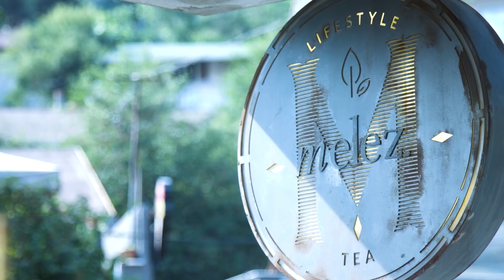C Vitamini Bombası Yaz Çayı | Kız Kulisi | Yeşim Makzume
Bu kez de Melez Tea'de antioksidan ve antivirütik harika bir soğuk çay hazırladık. Tamamen katkısız ve doğal bu çay yaz mevsiminde serinlemek isteyenler için çok leziz bir tercih.
Ve 'KIZKULISI' koduyla Melez Tea'nin internet sitesinden ve Melez Tea Lab'e giderek yapacağınız alışverişlerde bir ay boyunca bir kez kullanabileceğiniz %15 indirimi kullanmayı da unutmayın!

Malzemeler:
2 tatlı kaşığı boost tea
100 derece su

Sevgiler,
Yeşim